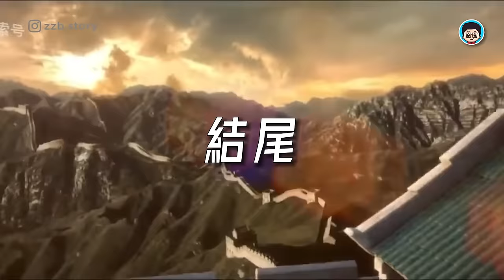中國史上最荒淫的 皇帝 ，強搶後媽，逼迫嫂子，半月內睡完100名宮女，為了隨時洩慾 ，讓宮女穿開襠褲！北齊 南北朝 历史故事 中国历史 歷史 中國歷史 歷史故事 北齊皇帝 中华民族 历史科普 历史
❤️【求訂閲支持】你的訂閲是免費的，但對於我們是無價的 ❤️謝謝你❤️

✅ 領取免費1本電子書，只限首9名 ✅
1. 留言 你學到的
2. 按贊 這個影片
4. 去 IG 信息我們哦，

哈嘍 大家好 我是至尊寶

你知道嗎？
在兩千年的中國朝代封建歷史中
曾經出現過一個 “變態加精神病” 的王朝
因其過於瘋狂和扭曲
所以常被後人稱為是 “禽獸王朝”
這個王朝到底做了什麼？
王室昏庸殘暴，後宮混亂不堪
眾臣均被殺盡，百姓人人自危
一段極其複雜 且黑暗的歷史
所以今天，我要為你揭曉中國史上
最淫亂的朝代
那就是南北朝時期的 北齊
其實很多王朝總會出個特別奇葩的君王
但北齊朝代就算是最厲害了
每個皇帝都很另類
根據各種史料的記載
北齊是南北朝最淫蕩的王朝
多位皇帝的行為確實都令人髮指
接下來，就讓我們一一述說關於
北齊朝代 六任皇帝的荒唐事
還有就是古代歷史中還有哪些皇帝
是有性怪癖
而他們的性怪癖到底有多誇張
對了，記得看到最後，因為我會免費送電子書給9位粉絲噢。

1. 第一位皇帝 高洋
北齊短短28年就換6任皇帝
換皇帝跟流水一樣
每個皇帝平均在位都不超過5年
北齊開國皇帝名叫高洋
高洋他爹 高歡 是東魏的權臣
非常善於玩弄權術
高歡的七個老婆有五個都是搶來的
高洋他哥 高澄 在東魏更是隻手遮天
高澄14歲就和父親的妃子搞到了一起
還強姦了叔叔 高勝 的妻子。。。

影片目錄

00:00  中國史上最荒淫的 皇朝
01:15  第一位皇帝 - 高洋
06:20  第二任皇帝 - 高殷
06:39  第三任皇帝 - 高演
08:11  第四任皇帝 - 高湛
09:22  第五任皇帝 - 高緯
11:06  第六任皇帝 - 高恒
11:43  北齊皇后
23:46  皇帝性怪癖